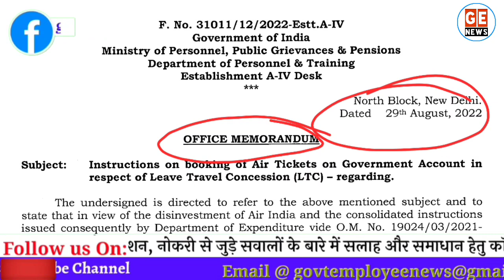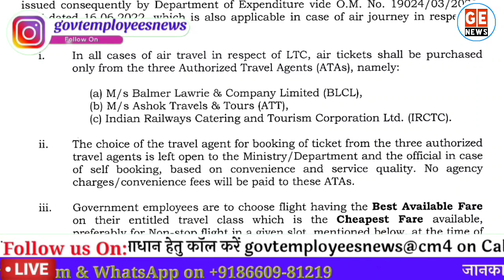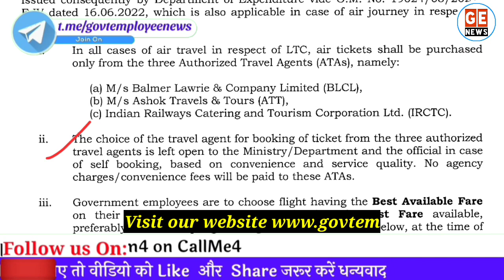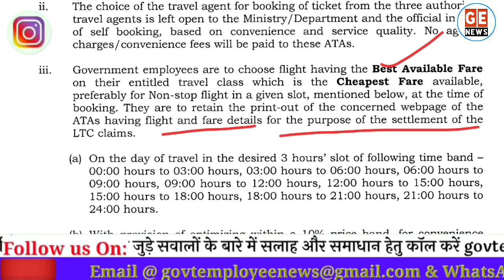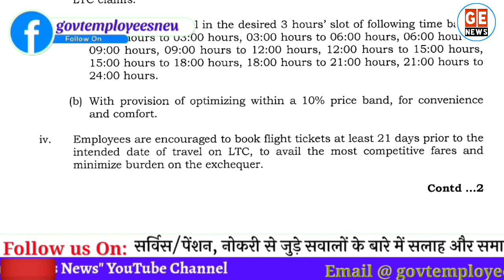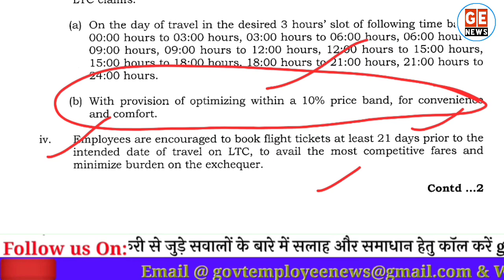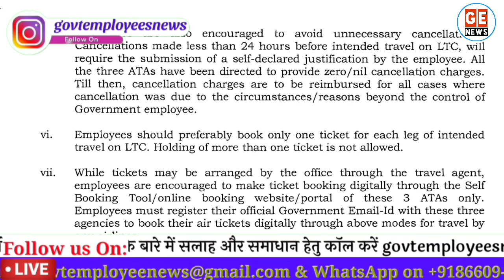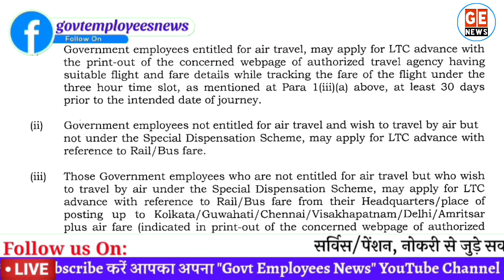Govt Employees के लिए DOPT नये दिशा निर्देश। LTC । Air Travel। HTC । Flight Tickets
सभी केंद्रीय कर्मचारियों की हवाई यात्रा को लेकर कार्मिक विभाग ने सभी संबंधित अधिकारियों को जारी की नई गाइडलाइंस. DOPT Instructions on booking of Air Tickets for LTC by Government Employees. LTC Rules in Hindi. DOPT OM 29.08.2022 regarding air ticket booking. govt employees news.